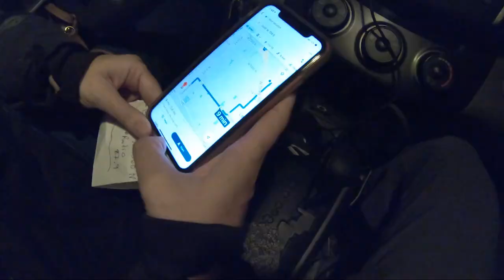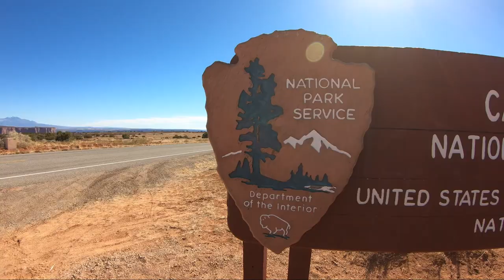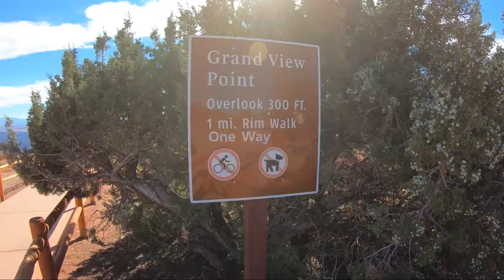After HALLOWEEN the CANYONLANDS are calling ~ VLOG #177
Utah and the area around Provo sure knows how to do Halloween!  Despite health based restrictions we have a wonderful time driving around to view the amazing Halloween decorations all over the area.  Then it's time to go so we hit the road, stopping enroute for a meditation session over Zoom with Cuddy Cudworth of Monkey Mind Relaxation ] then we happen across Canyonlands park which is just WOW!

Cameras:
GoPro Hero 7 Black
iPhone 11